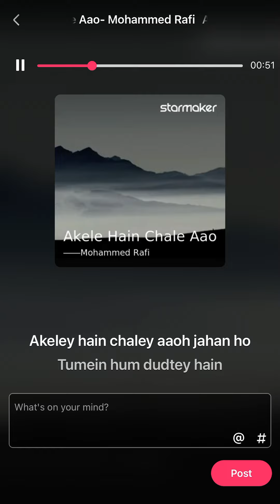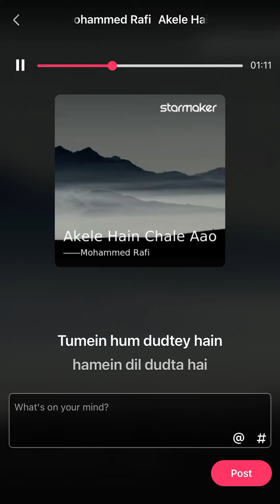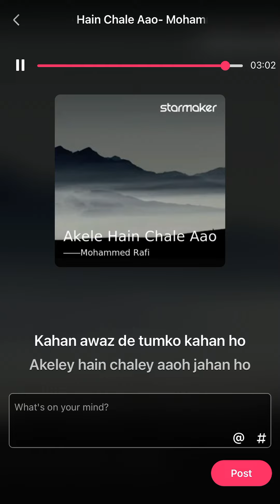Mohammad Rafi song: Akele hai chale aao. Film:Raaz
KALYANJI (of K-Aduo) remembered on his birth anniversary(30 th June) with his film, RAAZ, song:
AKELE HAIN CHALE AAO